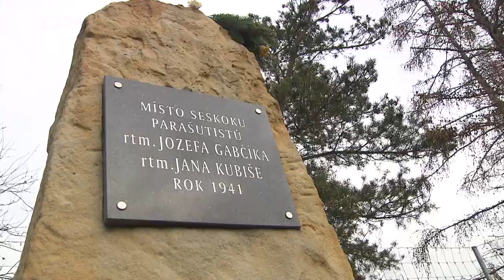Gabčík Kubiš seskok 29. 12. 1042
29. prosince 1941 v 02.24 h, z letounu Handley Page Halifax, u hřbitova obce Nehvizdy poblíž Prahy,